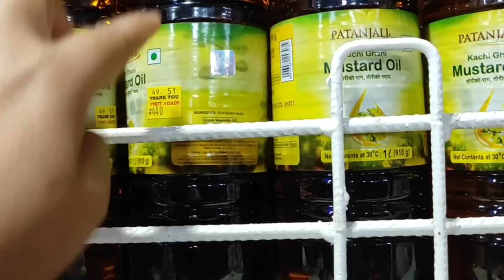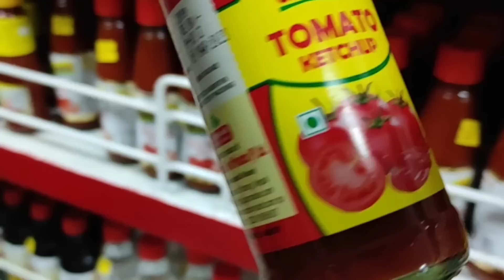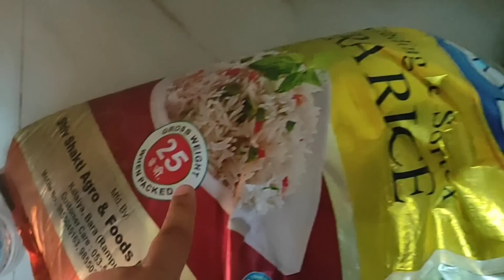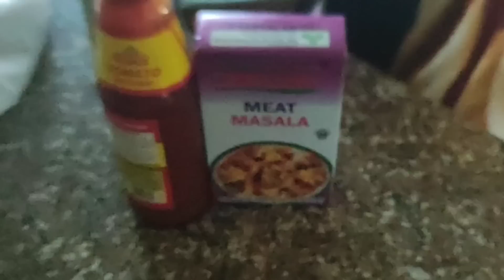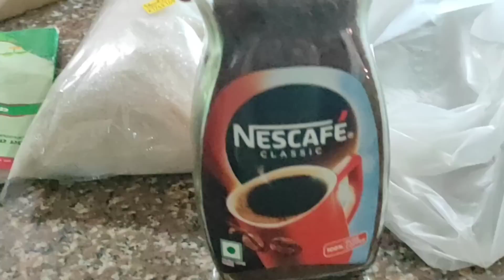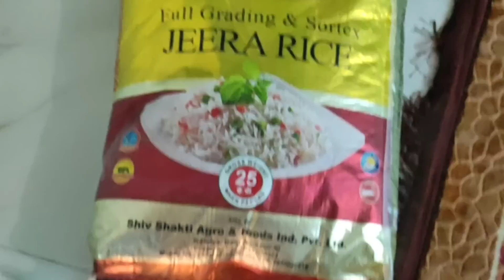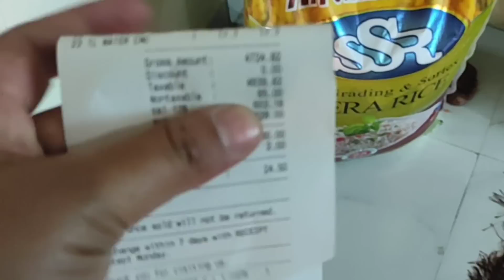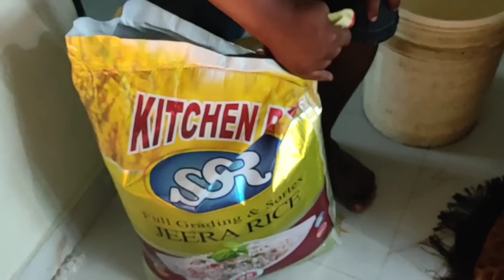mag grocery nanaman Kami mdyo Mahal ang 25 kg na bigas